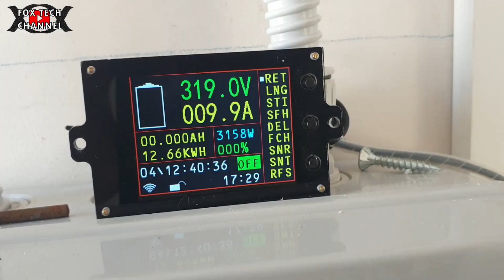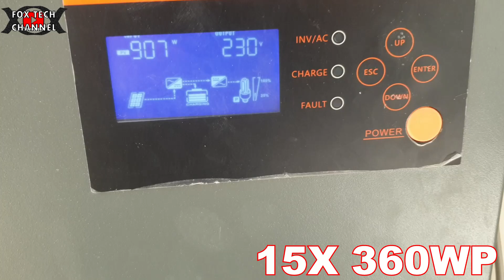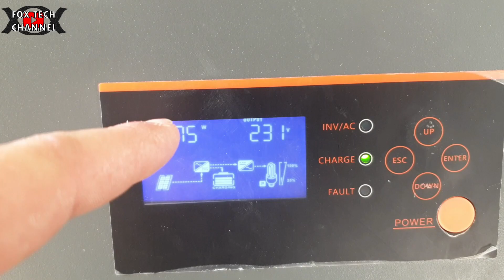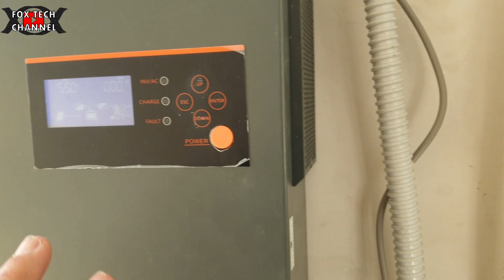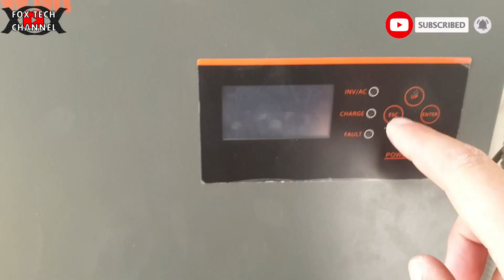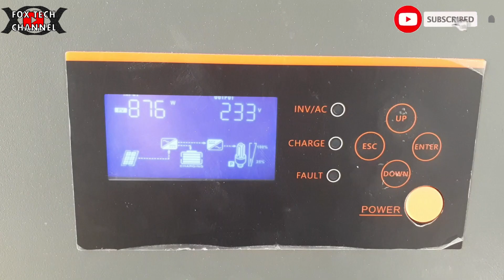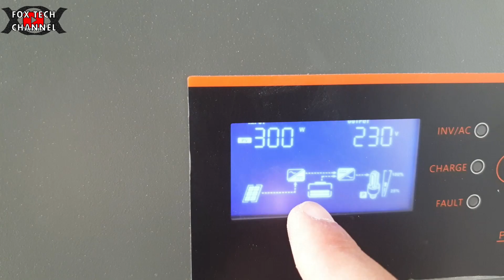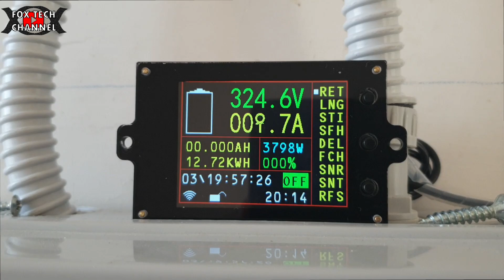INSTALLAZIONE 5 PANNELLI SOLARI FOTOVOLTAICI FAI DA TE - ENERGIA PER CASA MIA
Lista della spesa:
GANCI PANNELLI
contatore DC